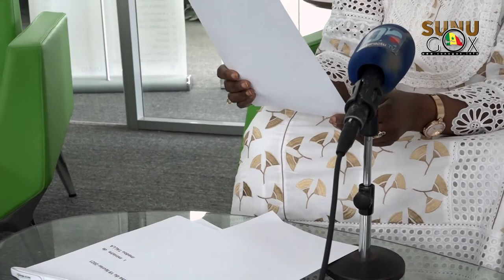JILM 2021 « Les langues sont la base de la culture »(Ndèye N. Diouf, DALN)